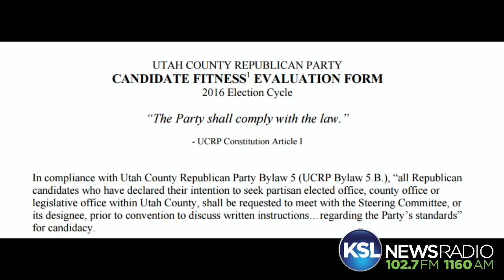Utah Co. GOP's "fitness pledge"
Should Republican candidates be required to sign a paper promising they will only support other GOP candidates from now on?